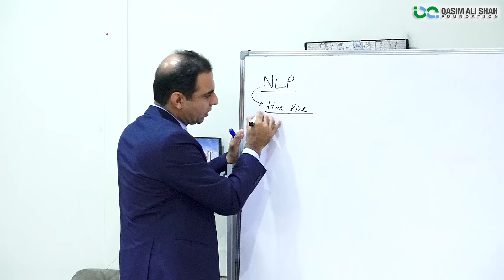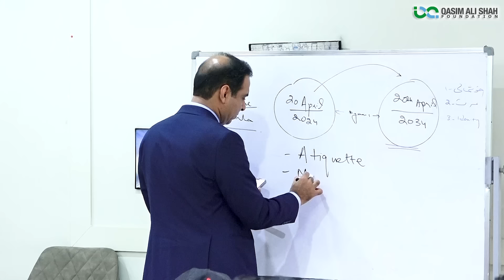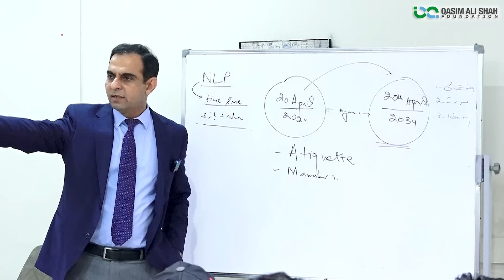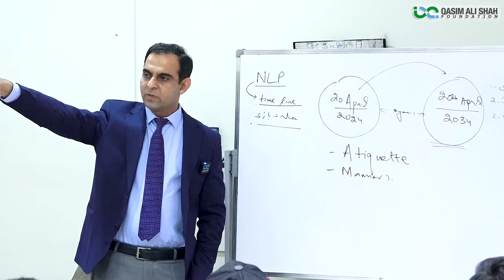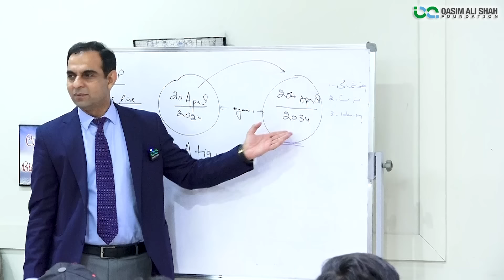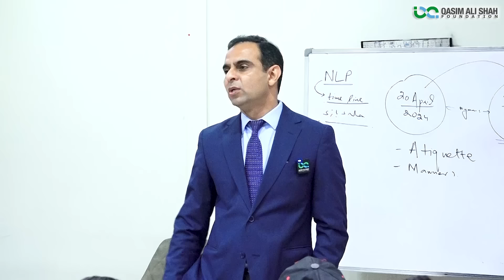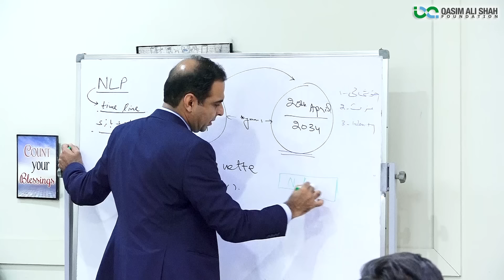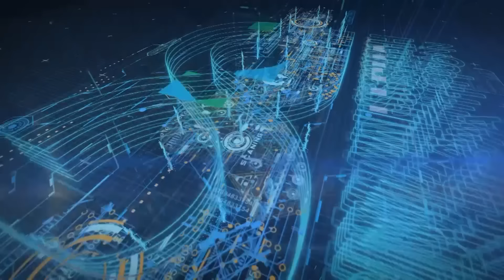3 Habits for a Brighter Future - Qasim Ali Shah Session with Taleem Mumkin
چند ایسی عادات جن کو اپنانے سے آپ کا مستقبل روشن ہو سکتا ہے۔

In this session, Qasim Ali Shah talks about "Three Habits". How you can make your future bright and successful.